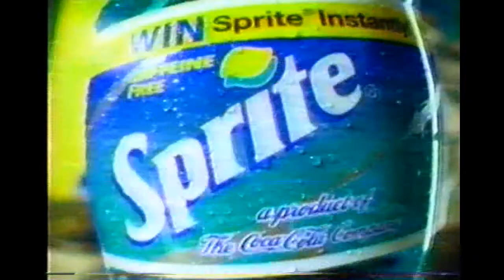1997 Sprite Giveaway Contest Commercial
This aired March 3rd, 1997 during the NBC sitcom Chicago Sons.